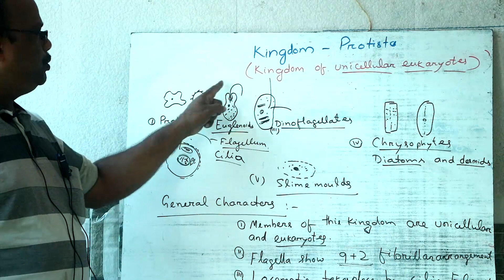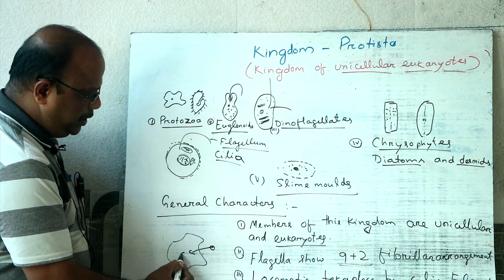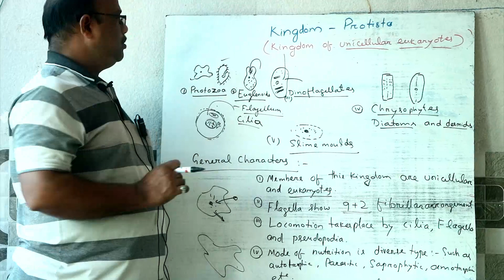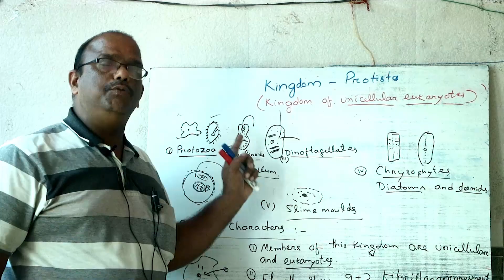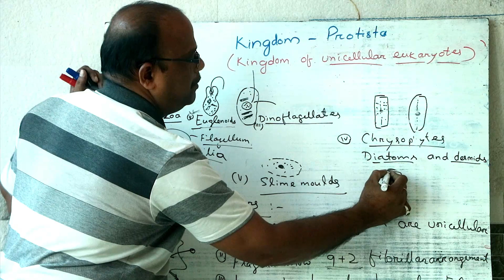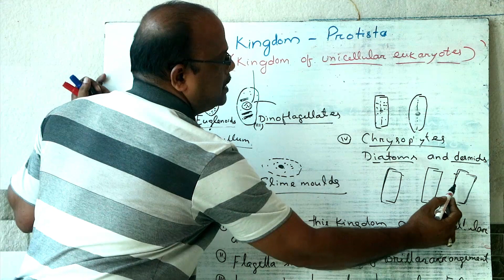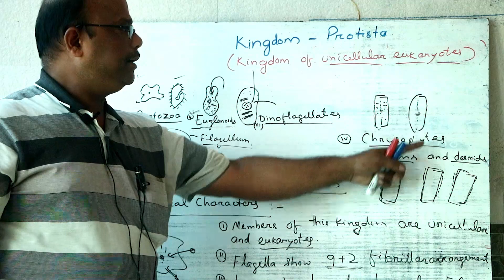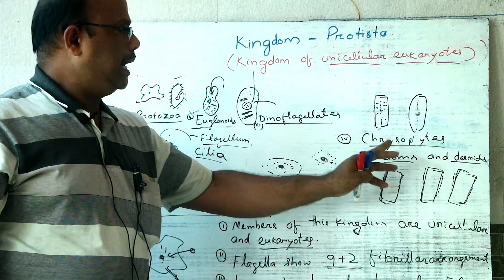BIOLOGY- PART- 13 || LECT- 13 || 06-11-2020 || +2 1st Year Science